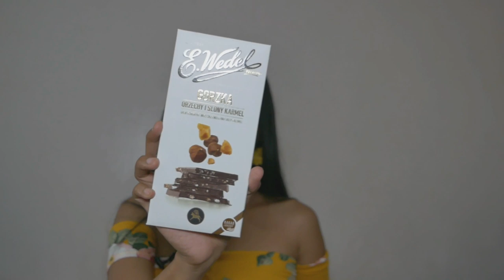Unboxing my Silver Play Button + GIVEAWAYS!!!